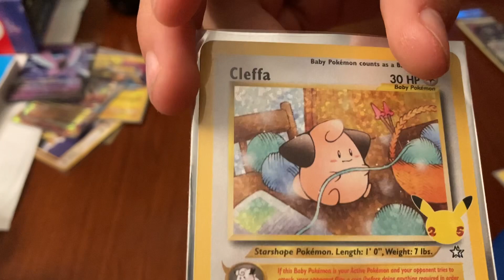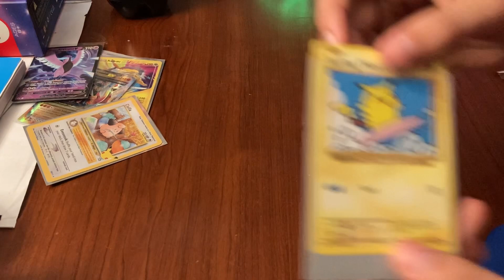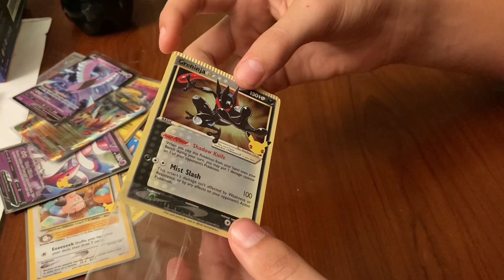Kyle shows his Pokémon cards part 2